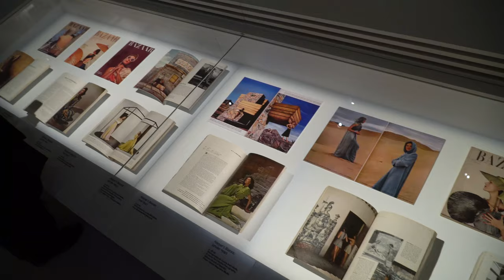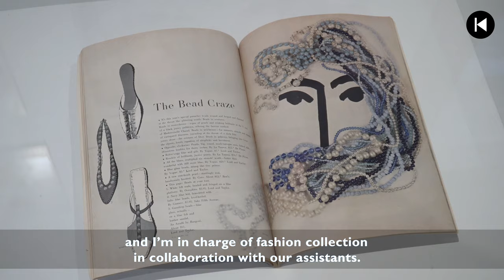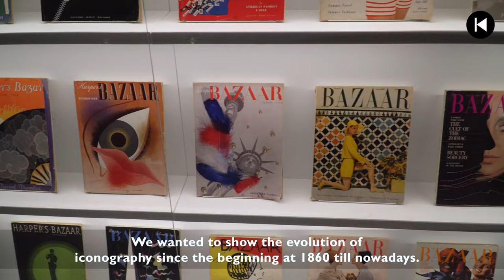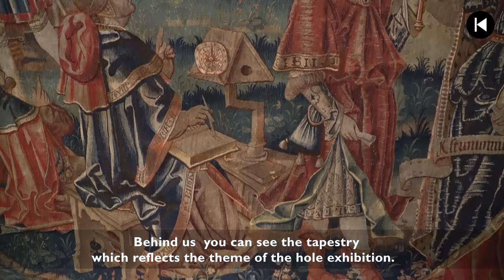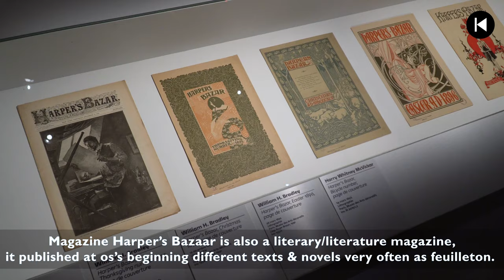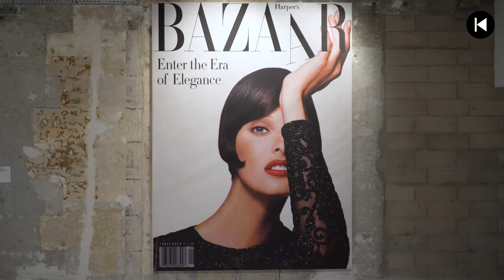HARPER'S BAZAAR. First in Fashion - the Musée des Arts Décoratifs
TV Host/Content - Olesya Okuneva
Video/Montage - Yana Kishko
Photo - Quentin de Ladelune
Production - Eva Tylkova

To celebrate the reopening of its fashion galleries, entirely renovated the Musée des Arts Décoratifs will present a major exhibition dedicated to Harper’s Bazaar. Harper’s Bazaar. First in Fashion (Harper’s Bazaar. Premier magazine de mode), chronicles the milestones of the magazine and its evolution.